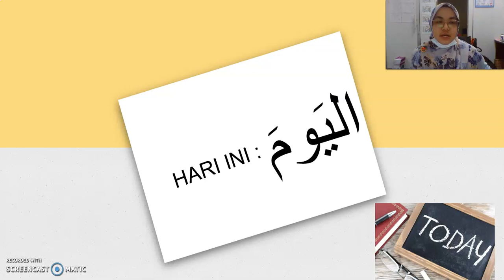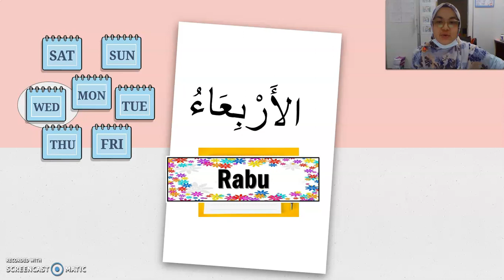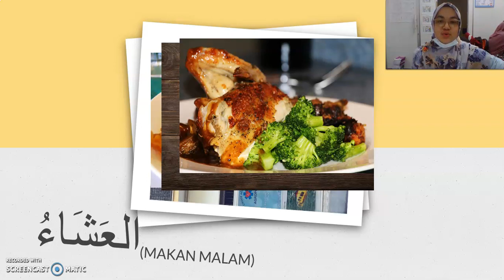TAJUK 4 MASA ITU EMAS